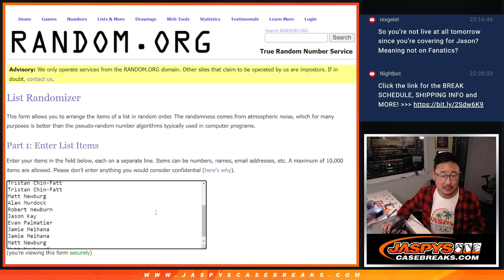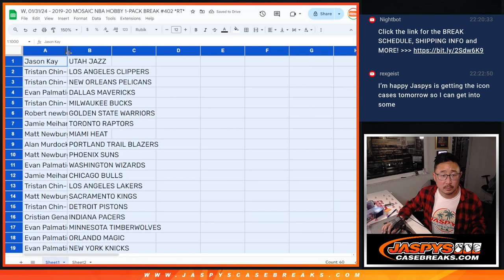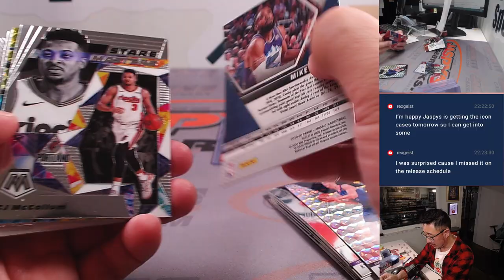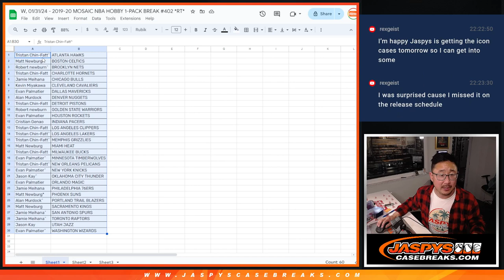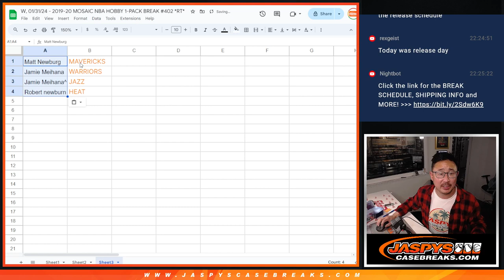W, 01/31/24 - 2019-20 MOSAIC NBA HOBBY 1-PACK BREAK #402 *RT*